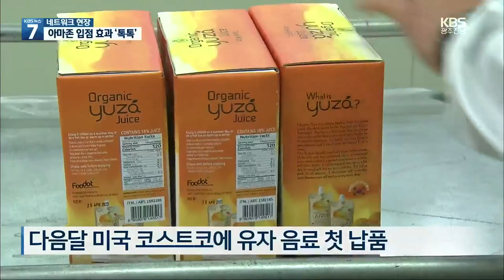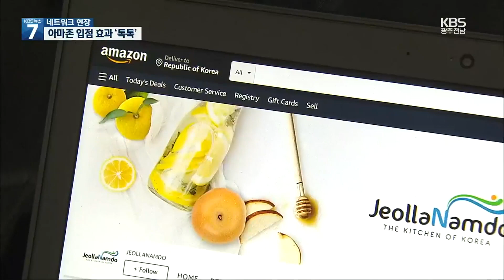[여기는 전남] 전남 농산물, 아마존 넘어 美 코스트코까지 / KBS 2021.10.25.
유자 주산지인 고흥의 한 작은 기업이 유기농 유자 주스로 미국 최대 유통 할인마켓 코스트코에 진출합니다.
전라남도가 지역 농산물의 수출을 돕기 위해 전자상거래 플랫폼 아마존 진출에 나선 게 오프라인 수출시장을 여는 디딤돌이 됐습니다.

 보도에 이성각기자입니다.

 [리포트]

 전국 유자 생산량의 60%를 차지하는 고흥에서 유자 음료를 만드는 한 업체입니다.

 지난해 늦가을 수확한  유기농 유자를 가공해  음료를 만들고, 포장하는 작업이 한창입니다.

 모두 다음달 미국 최대 유통망을 갖춘 할인매장 코스트코에 판매될 제품들입니다.

 일단 미국 서부지역 40개 매장에 선보일 예정인데,  추가 주문이 더해지면서  수출 물량을 맞추는 걸 걱정할 정돕니다.

 [김경욱/유자 음료업체 이사 : "원료도 그렇지만, 부자재 생산하는데도 (주문)규모가 워낙 크다보니까 이게 과연 우리 한테 맞나 처음에는 그런 생각도 들어지요. 그래도 한 번 해보자."]

 아마존에서 호응을 얻어 코스트코 입점으로 이어진 건데, 전라남도가 전국 지자체 가운데 처음으로 지난해 7월 아마존에 문을 연 '전남 농수산식품 브랜드관'이  교두보가 된 셈입니다.

 37개 업체가 입점한  아마존 전남 브랜드관은  전라남도의 적극적인 지원 속에  뚜렷한 상승세를 보이고 있습니다.

 [조자옥/전남도 국제협력관실 팀장 : "수출을 위한 (제품의)성분·영양분석 및 이미지 촬영, 미국 현지에서의 마케팅이라든지 입점을 위한 모든 사항을 지원하고 있습니다."]

 지역 농수산식품  수출길을 열기 위해  전라남도가 추진한 아마존 입점이 하나 둘 결실을 맺어가고 있습니다.

 KBS 뉴스 이성각입니다.

“여수 백도 인근 해저 오염 심각”

여수해경, 실종 선원 2명 나흘째 수색작업